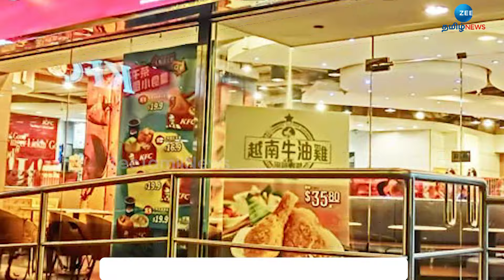KFC-க்கு வந்த சோதனை அயோத்தியில் அனுமதி இல்லையா? | No permission in Ayodhya?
ராமர் கோவில் இருக்கும் அயோத்தி நகரில் KFC கடையைத் திறக்க அனுமதி வழங்கப்பட்டுள்ளது தற்போது பேசு பொருளாகியுள்ளது இது பற்றி முழுமையாக பார்க்கலாம்